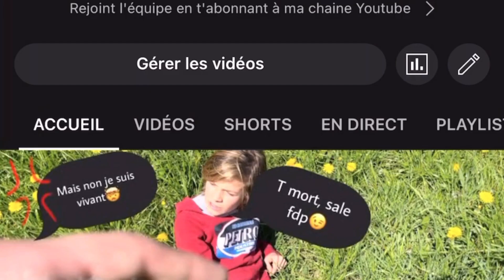EXPLICATION (FAQ + SURPRISE)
Tapis de souris

SnapChat👉:tomdelavengeur

Discord Perso👉:Gossmanto#3001

Fortnite👉:sw-aklah